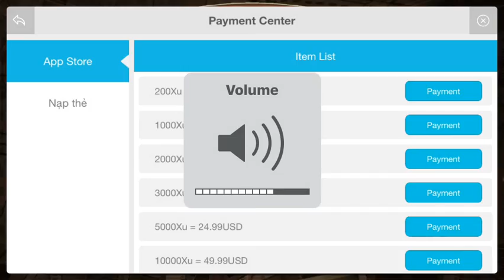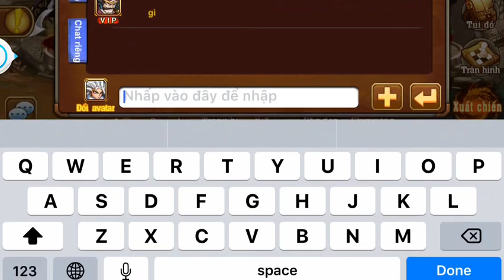Karma Play's | Game Siêu Anh Hùng | nap 2000 xu | a race against time